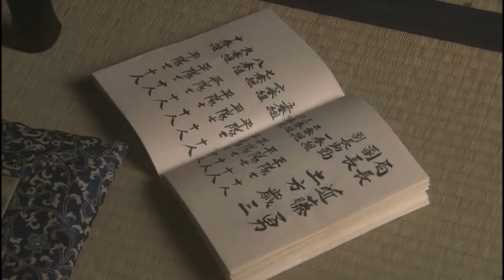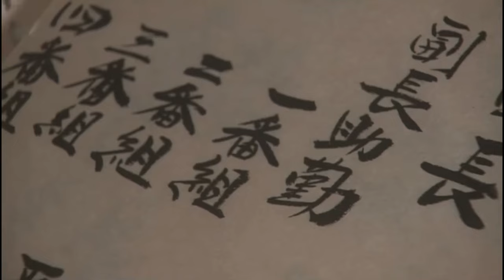新選組! 土方歳三 発句集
鹿威しがいい味出してる